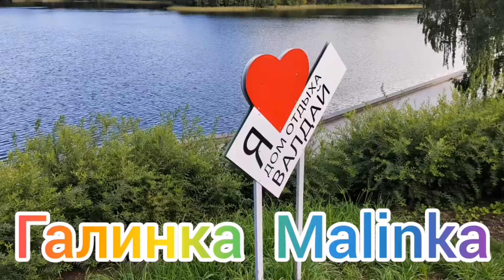Деревенский дневник / Попалась на вранье /Обзор Влогов /Мать-героиня /Леля Быкова /